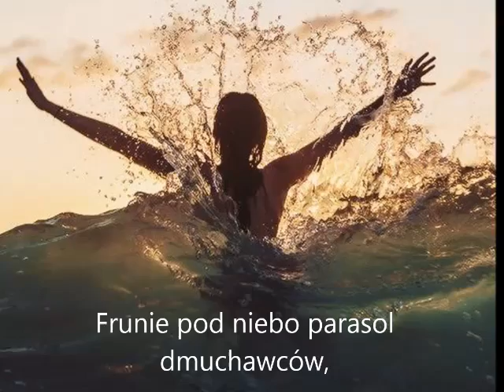WIATRU ŚPIEWANIE sł. Ewa Bernat-Ogonowska muz. Pop Star Audionautrix